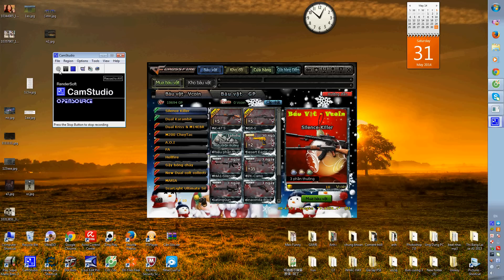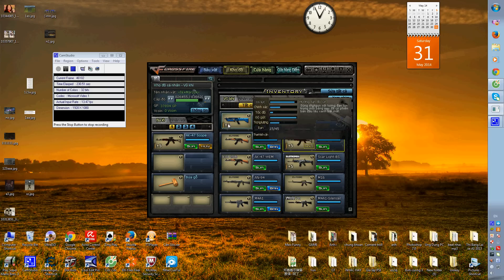QCMM New Year CFVN win PoN